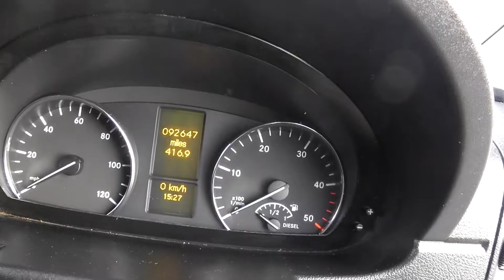GATEFORD MOTOR COMPANY MERCEDES SPRINTER LWB HIGH ROOF L3H3